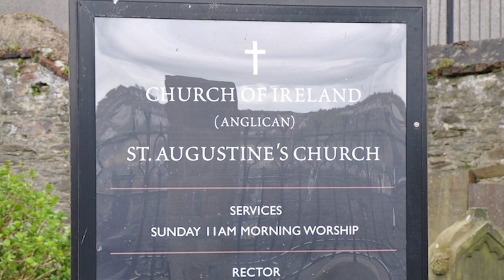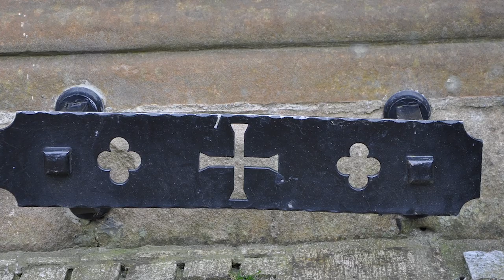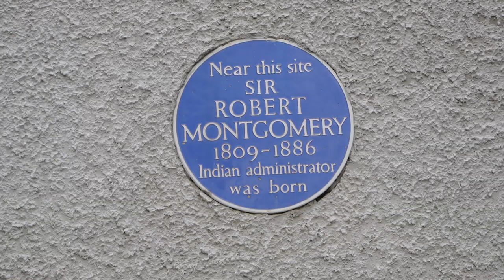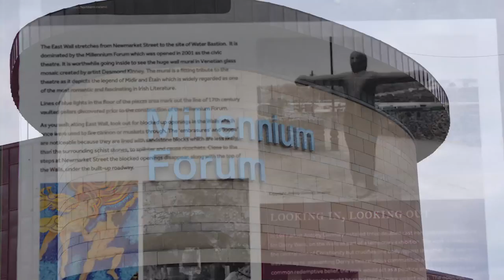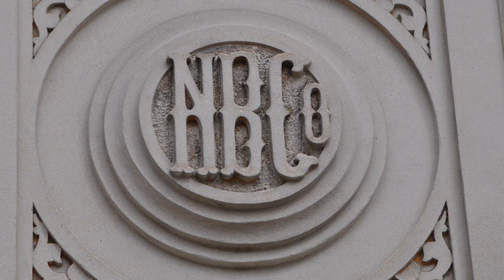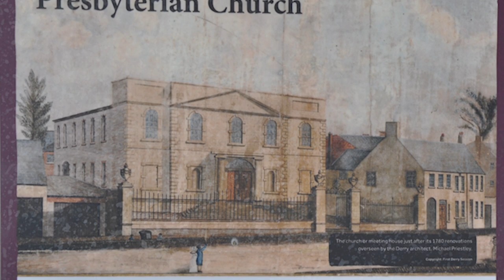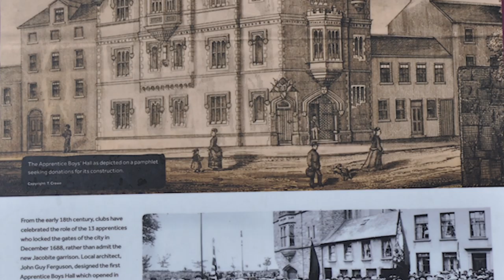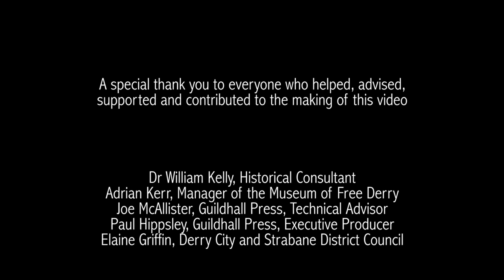When Stones Speak - The Derry Walls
This project is titled When Stones Speak, and provides background information for the visitor on Free Derry Corner and the Derry Walls. These videos are intended to provide visitors to the city information about these two iconic sites. The Free Derry Corner video can be found

Raymond Craig is in conversation with Dr Billy Kelly, who provides fascinating facts with some fiction in his description of Derry's walls, and its impact over several centuries.

This video was made possible by funding given by Derry City and Strabane District Council.